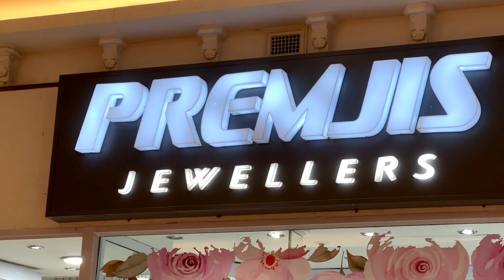Pavilion Bridal Fair 2024 pre-shoot